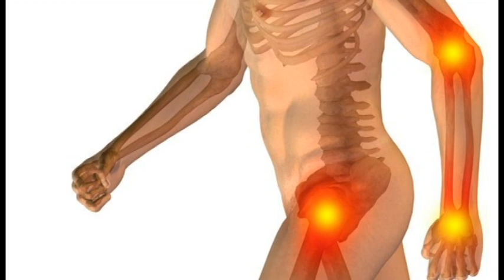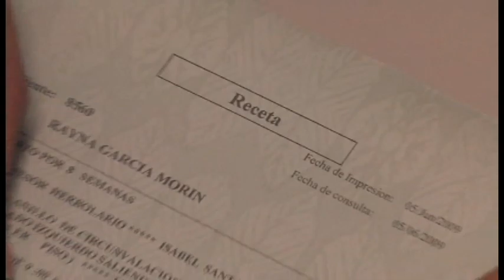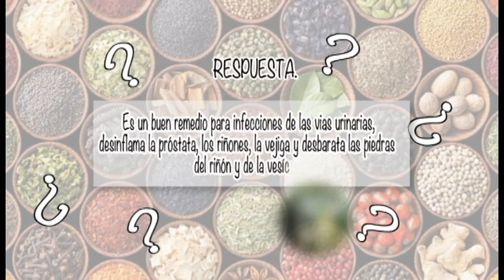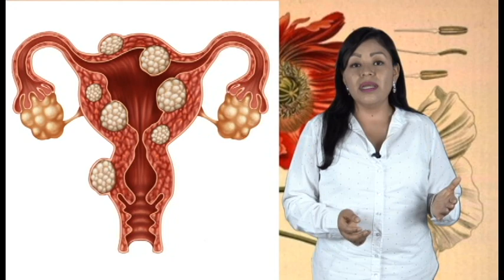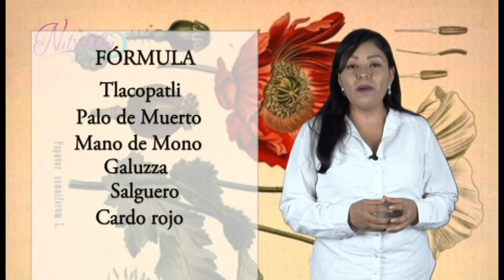NUTRIBELLA - TLACOPAQUE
En tu programa NUTRIBELLA nuestro Asesor Herbolario te habla sobre: TLACOPAQUE